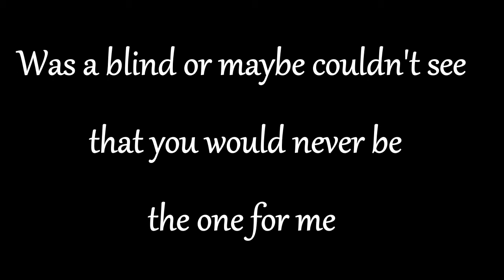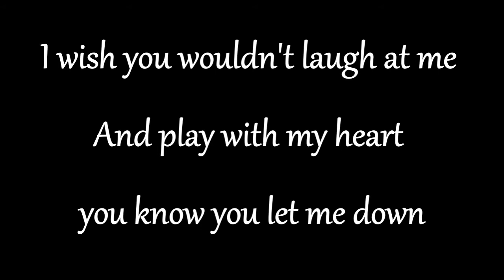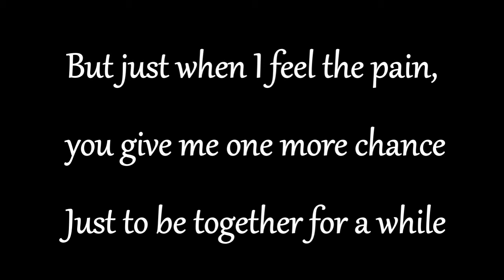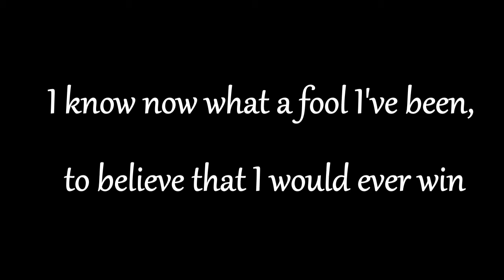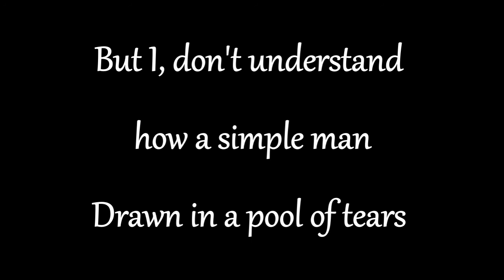ONE MORE CHANCE ( MIKE TRAMP )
l Ieft my girl in the middle of the rain, because of you
I broke her heart so I could be with you, and I know it's
wrong
Was a blind or maybe couldn't see, that you would never be
the one for me
And now, you leave me alone, all of my own, for a thousand
years
But I, don't understand how a simple man
Drawn in a pool of tears
I wish you wouldn't laugh at me
And play with my heart, you know you let me down
But just when I feel the pain, you give me one more chance
Just to be together for a while
I know now what a fool I've been, to believe that I would
ever win
years
MY REGRETS SAY ARE KILLING ME
THAT I LOVE SOMEBODY WHO REALLY LOVED ME